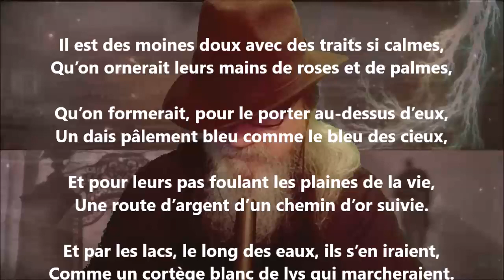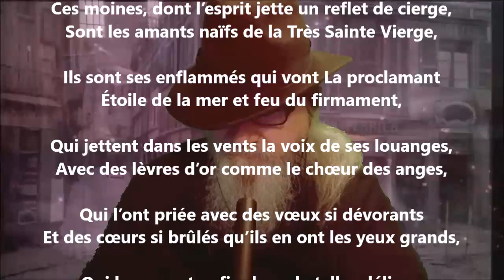Moine doux - Émile Verhaeren lu par Yvon Jean